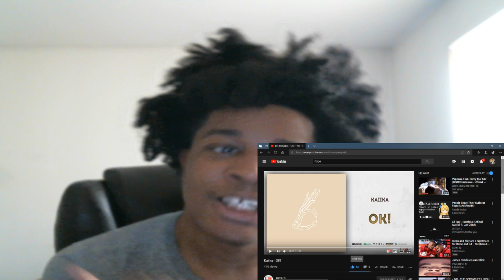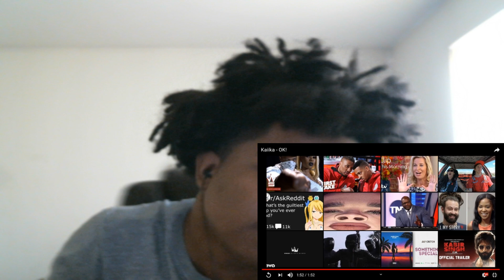Kaiika - OK! REACTION!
KSI
SoLLUMINATI
PRETTYBOYFREDO
QJB
HANKDATANK25
DEI AND JOE
DDG
WUAP TV
LOU WAUP
ZAIS
WOLFIERAPSENT
MOREWOLFIE
OPRAH SIDEVERSON
PontiacMadeDDG
PontiacMadeDDG VLOGS
Mega McQueen
Mega Mc VLOG
CASHNASTYGAMING
RICE GUM
PEWDIEPIE
LOGAN PAUL
JAKE PAUL
POUDII
LIL POUDII
PERFECTLAUGHS
KELL
ANNOYING
GEESLICE
THE BOOK OF SWANTE
LAWTWIZ
WORLDSTARHIPHOP
Kaiika - OK!